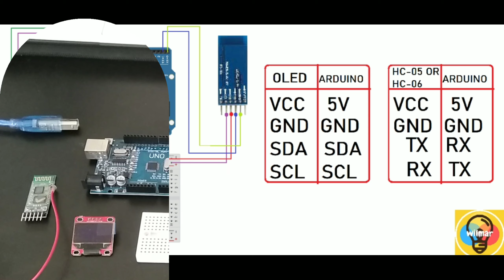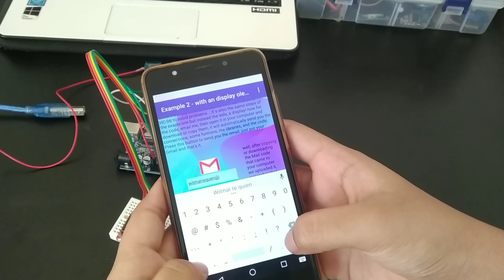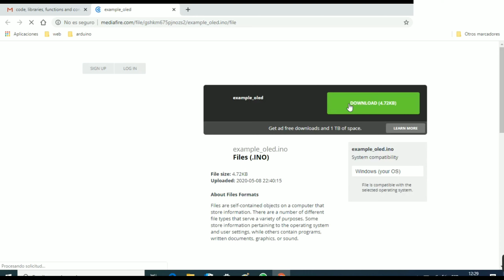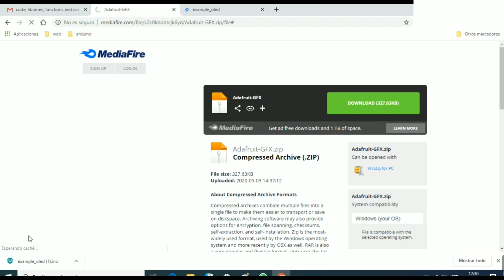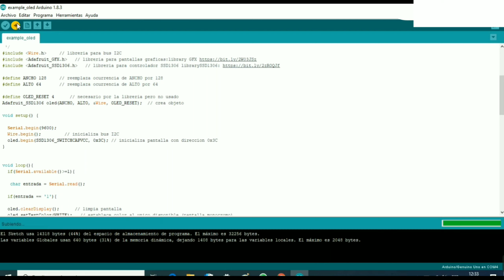Como usar la pantalla oled de 4 pines con Bluetooth/ejemplo 2 de la BluetoothAppControler_IdeasWil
en este video te enseño a usar la pantalla oled de 4 pines con bluetooth usando la app que he creado para android/ejemplo 2 de la app.

recuerda que mi app la estaré mejorando así que revisa de vez en cuando para no perderte ninguna mejora